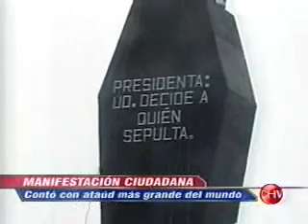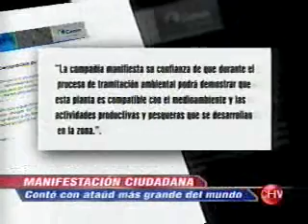Ataúd Maulino Chilevisión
Ataúd más grande del Mundo por el No a la Termoelétrica Los Robles